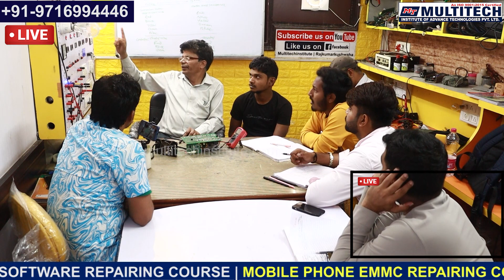eRickshaw Axiom Charger complete tutorial || ई रिक्शा AXIOM चार्जर के फॉल्ट को कैसे चेक करे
👉More Courses.

"Mobile eMMC Repairing Course" "AC PCB Repairing Course"